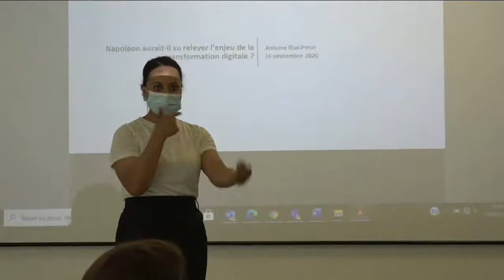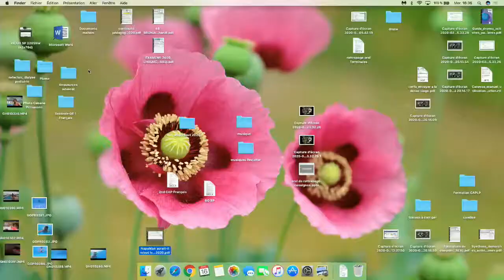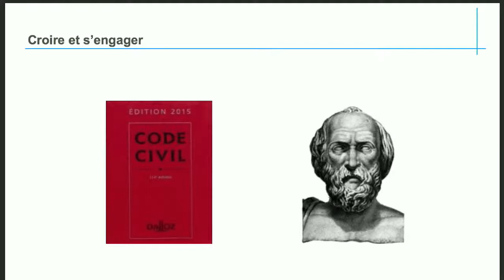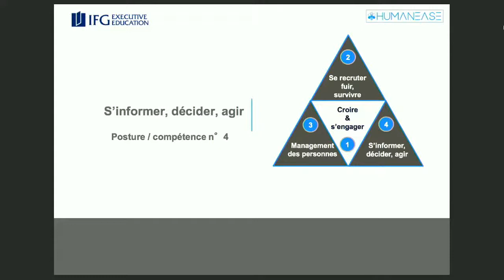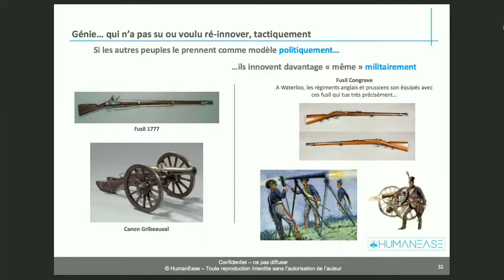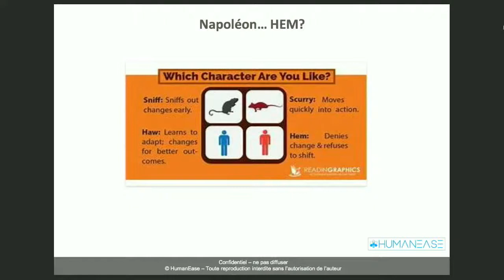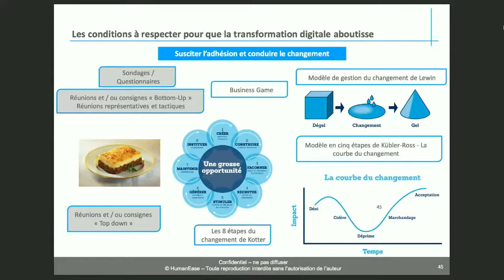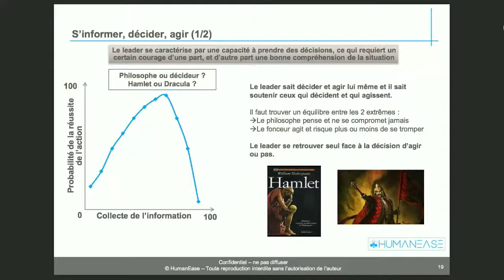Conférence 16 septembre 2020